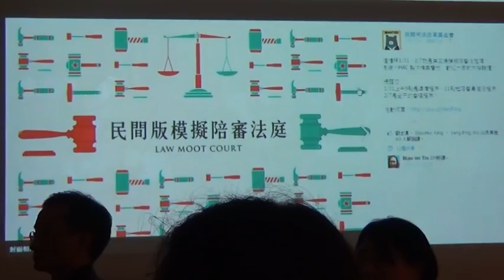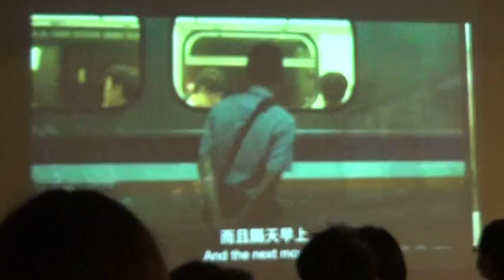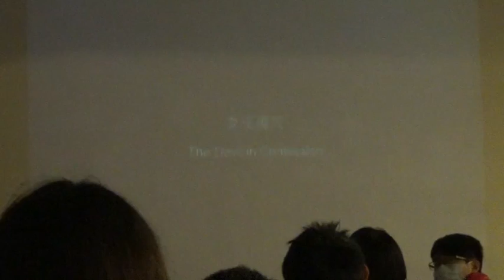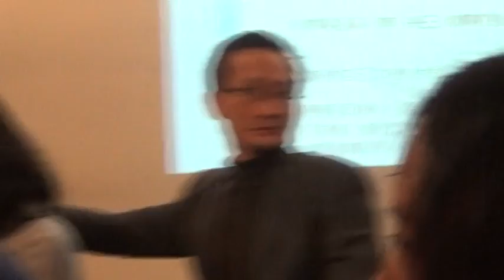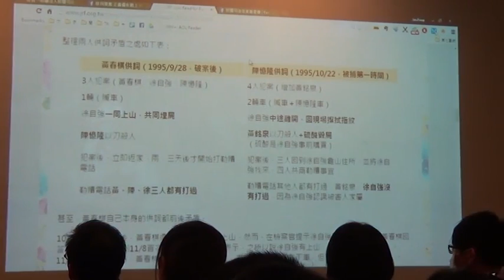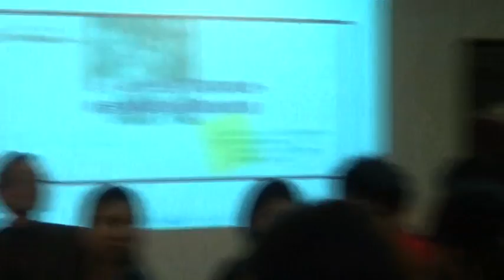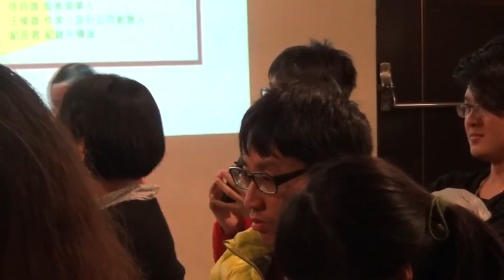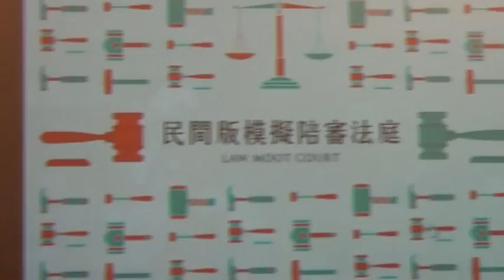【哲學星期五@台北】我，為什麼投入冤案救援―徐自強案救援行動面面觀 20150306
【哲學星期五@台北】―「我，為什麼投入冤案救援―徐自強案救援行動面面觀」― 2015/ 03/06 (五) 19:30

「你聽過徐自強案嗎？」
這是一起發生在十九年前的重大刑案，而訴訟，至今仍未終結 …

十九年前，一名建築商人在光天化日之下遭到綁架，隨後被帶至汐止山區殺害；在經過一個月的追查，警方終於逮捕到一名歹徒，並從他口中得知尚有兩名共犯在逃，徐自強，便是那兩名「共犯」之一。然而，徐自強真的有涉案嗎？

隨著破案的訊息刊登在各大報之後，徐自強驚覺自己一夕之間成為眾所矚目的「通緝犯」，在害怕「屈打成招」的情況下，他選擇了逃亡，並開始蒐集自己的不在場證明。幸運地是，案發當天足以證明他並未涉案的關鍵證據並未消失，而這份證據，也在幾天後交給了警方。然則，在一個月後，當第二名歹徒落網之後，他所陳述的供詞，卻與第一名落網的歹徒截然不同；不但參與犯罪的人數由３人變為４人，徐自強當天有到汐止山區參與殺人的部分也從中消失。儘管，除了這兩名共犯的證詞之外，並無任何的證據可以顯示徐自強涉有犯案，但徐自強依舊遭到檢察官的起訴，成為本件重大刑案的被告之一。

一年之後，地院的判決結果揭曉，兩名共犯皆被判處死刑，在擔心死無對證的情況下，徐自強由律師的陪同下出面投案，希望法院能還給他清白；畢竟，有許多的證據可以證明他沒有參與犯罪，而指稱他有犯罪的證據，卻只有共犯的自白。然而，徐自強的投案，並未獲得法院清白的認證，換來的，是七次的死刑、兩次的無期徒刑，以及長達十六年的牢獄之災；儘管徐自強在2012年因為速審法而得以步出監牢，但，訴訟仍在進行中，正義，遲遲未能到來 .

本週的【哲學星期五】，將撥放紀錄片《女王的魔咒》，深入了解徐自強案，並將邀請冤案當事人─徐自強現身說法，談談他過去這些年的感受，同時，亦將邀請救援本案的兩位「非法律人」，談談他們為什麼要投入救援的行動，以及如何協助救援。

【時間】 2015年 03月 06日 (五) 19:30–21:30
【主持】 陳雨凡│律師、民間司改會副執行長
【與談】 徐自強│冤案當事人
     王俊雄│作家、設計公司創辦人
     紀岳君│紀錄片導演

【主辦】民間司改會、廢除死刑推動聯盟、哲學星期五志工團、青平台，慕哲社會企業

【策劃行政】廖健苡、陳廷豪、洪崇晏、沈清楷【海報設計】徐清恬、楊郁婷【開場主持】廖品嵐【錄音】汪業政【攝 影】梁家瑜、楊依陵、黃謙賢【逐字稿】蕭景文、吳政諭、江博緯【摘要】賴韋蓁、林安冬【網管】黃昭華【行政協力】黃彥傑、獨角獸、林士傑、李濃

【參考資料】

●王俊雄／你是我的，徐自強。

●徐自強更九審法庭觀察心得－走不出教室的無罪推定